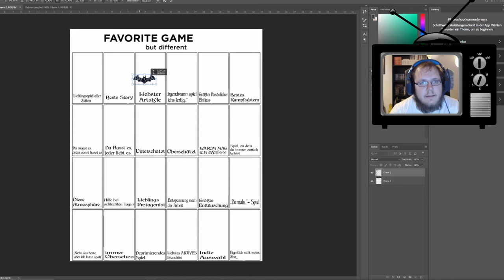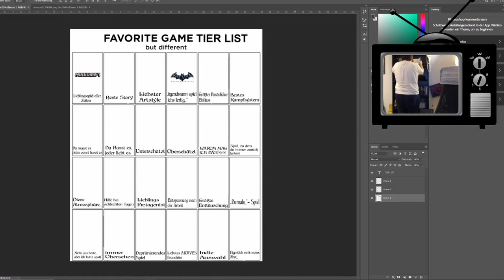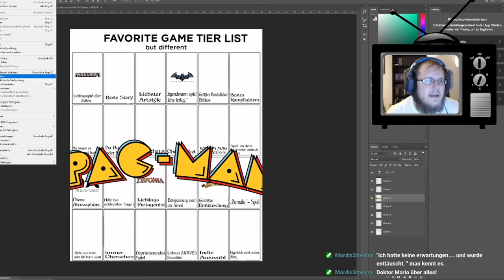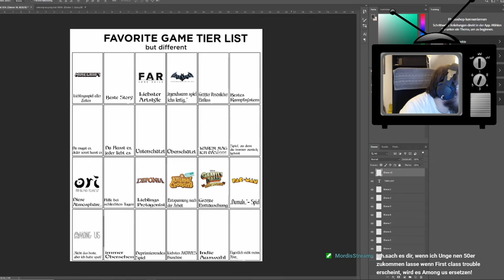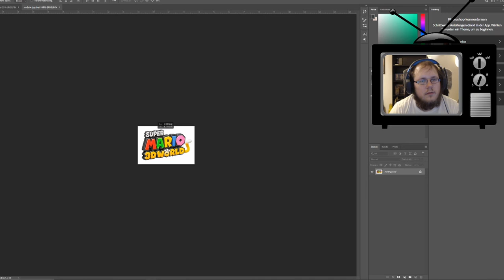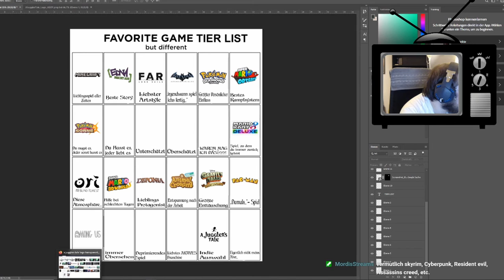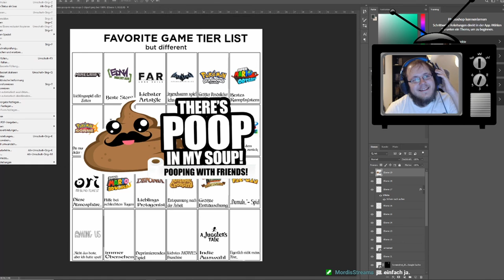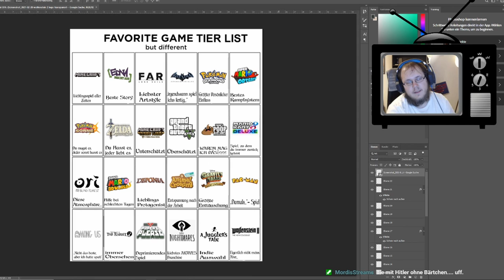ZWERGI MACHT DIE FAVORITE GAME (MEME) TIER LIST * Lets Play Photoshop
Zwergis Favorite Game Meme Tier List

Idee von Mordi geklaut, der hat's von MythosofGaming, der hat's von Firebro, der hat's bestimmt auch wieder von irgendeinem Ami geklaut.

Wenn ein Spiel auch dir fürstlich mundet, supporte bitte die Entwickler damit, dass du dir das Spiel im Original kaufst im besten Fall in deiner Lieblings Technikfachhandlung!